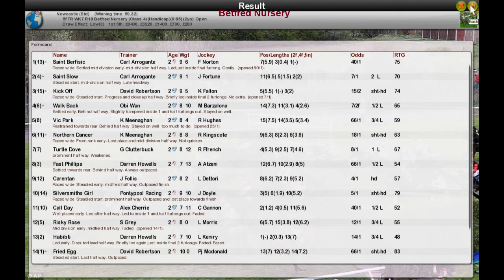FR WK7 R18 Betfred Nursery